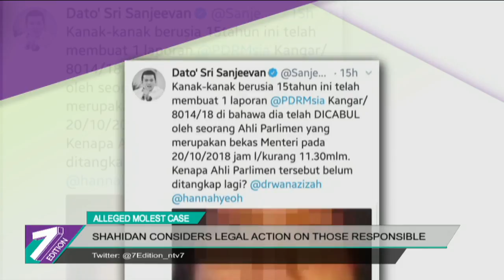Alleged Molest Case: Shahidan Considers Legal Action On Those Responsible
Arau MP, Datuk Seri Shahidan Kassim is considering taking legal action on those responsible for circulating reports alleging him of molest on an underaged girl.

The former Minister in the Prime Minister's Department said he hopes that all parties would not deliberate further on the issue and allow room for the police to conduct investigations, although an intial police report by the teenage girl's family has been withdrawn.